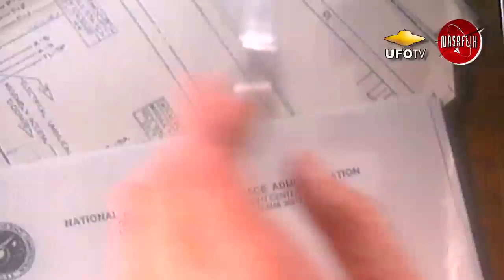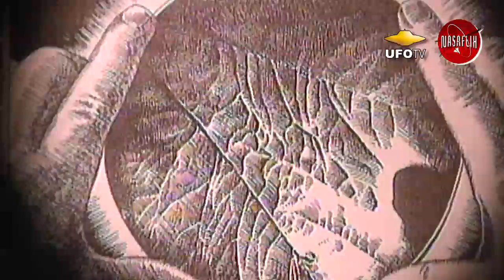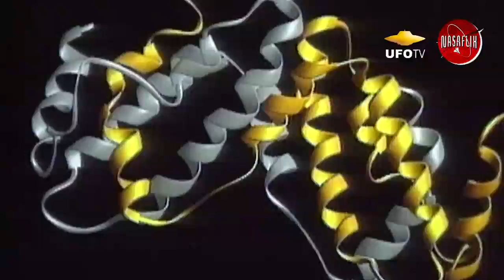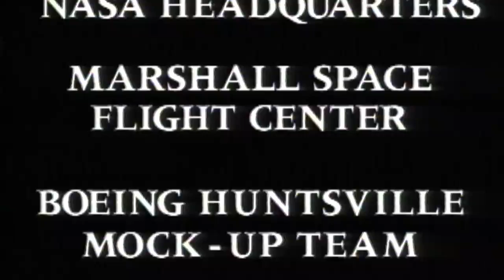NASAFLIX - ANTIGRAVITY - Off World Secrets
The total cutting edge of scientific research is now happening in the weightlessness of Space. This film is a preview of what is to come. Giant leaps in technological advancements.

NASA aside, this film shows how the human body, cells, molecules, atoms and crystals, react differently in a gravity free Environment. Now more than ever we need a gravity free Space-Station in Earth's orbit that can offer Expanded Full-Time Space Facilities necessary to meet the increasing demand from scientists doing cutting edge research. Experimentation is vital to the Scientific process and when we remove Earth's gravity from the experiment in an gravity free atmosphere, the results are beyond belief. Scientific Experimentation will never be the same!

©UFOTV® a UFO Video, Inc. Company.